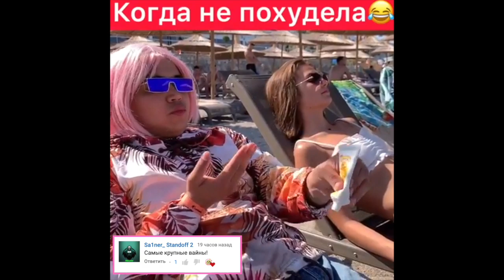Темирхан [territima] - Подборка вайнов #8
Автор: _territima_